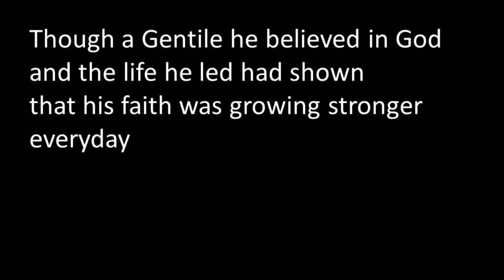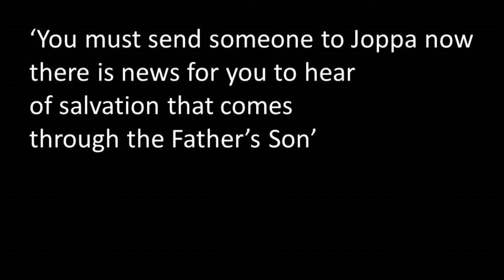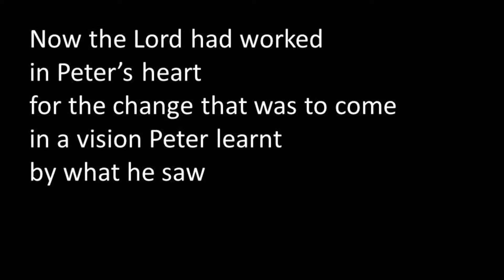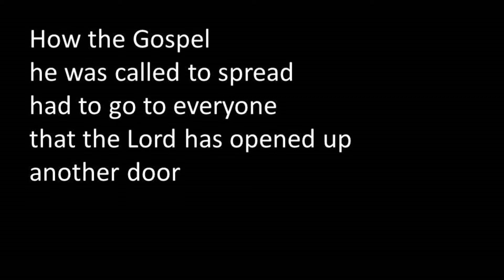Cornelius and the angel Acts 10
God sent an angel to Cornelius to call Peter to come preach to the Gentiles. This was the next step in God's plan to spread the Gospel.